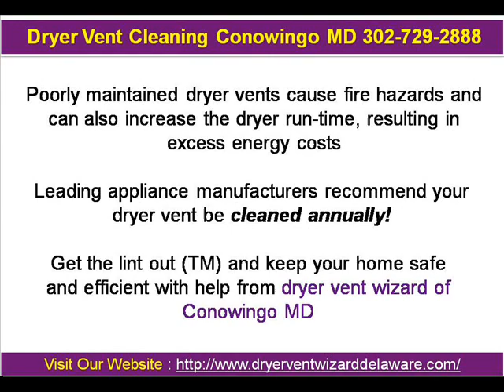Dryer Vent Cleaning Conowingo MD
Dryer Vent Wizard specializes in dryer vent cleaning, repair and installation for homes and businesses. Homeowners, renters, property managers, beauty shops, and anyone who has a clothes dryer will benefit from the services provided by Dryer Vent Wizard. Gerry is also a certified dryer vent technician.